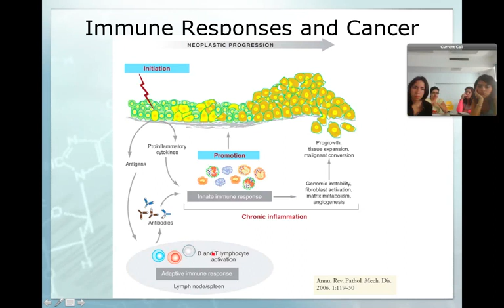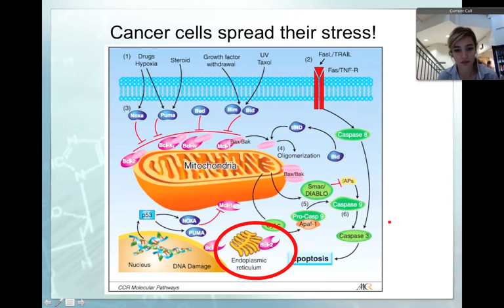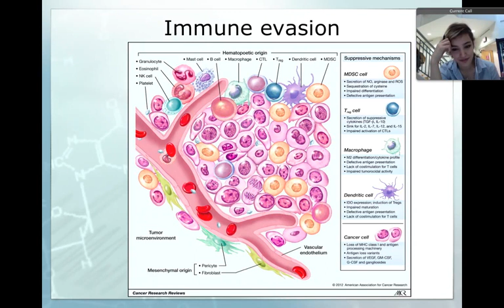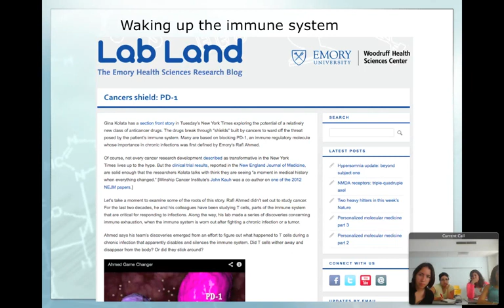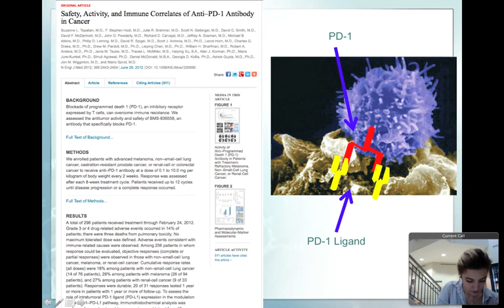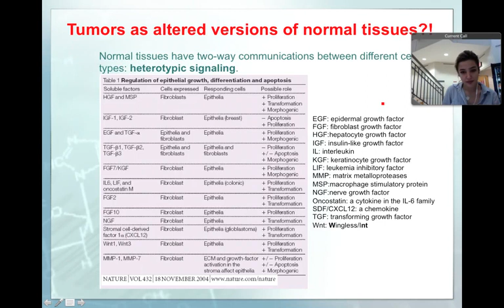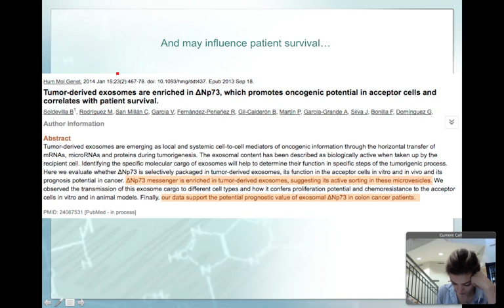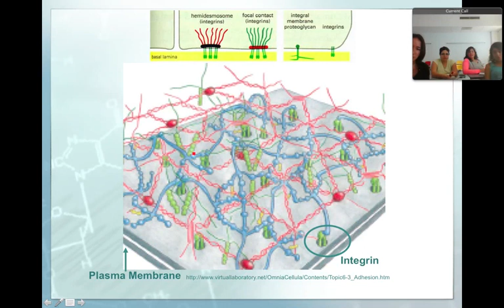ITESM Lectures Tumor Host Environment II